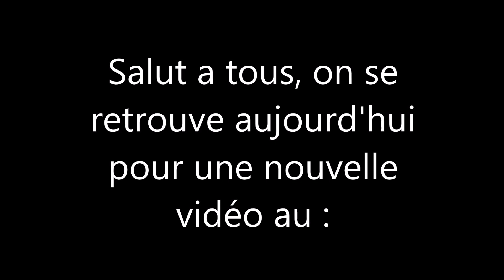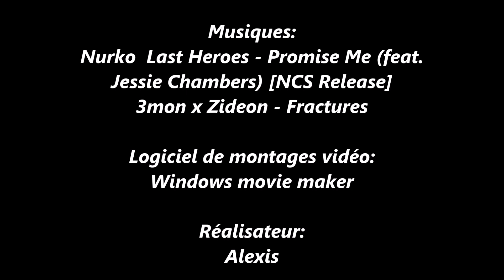Rassemblement de voitures préstiges Lille Esplanade le 08/07/18 !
Slt a tous, bonne vidéo d'avance j'ai fais un beau petit montage donnez moi votre avis dans les commentaires !!